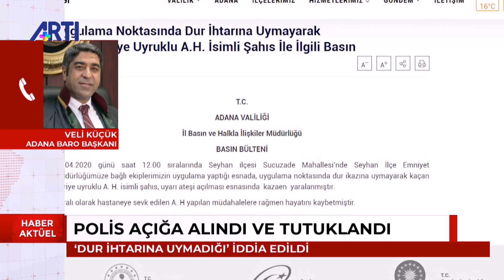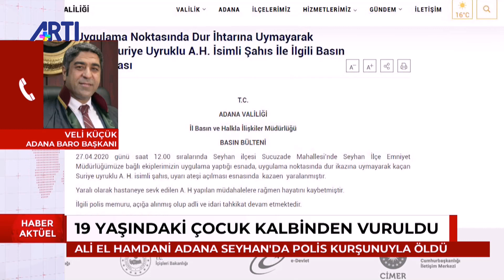Av.Veli Küçük Adana'da Ali El Hamdani'nin polis kurşunuyla ölmesini değerlendiriyor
Haber 17 Bülteni'nde Petek Türkmen; Adana Baro Başkanı Av.Veli Küçük ile Adana'da Ali El Hamdani'nin polis kurşunuyla ölmesini konuşuyor